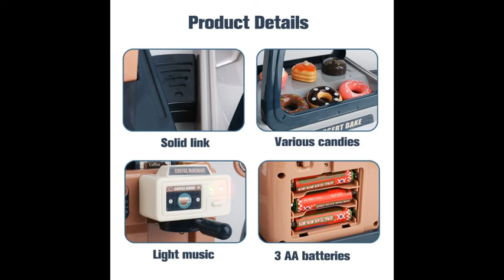BEST TOY COFFEE MAKER 😍 l PRODUCT LINKS IN DESCRIPTION👇 #100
Kids Coffee Machine Toy Set Kitchen Toys Simulation Food Bread Coffee Cake Pretend Play Shopping Cash Register Toys For Children